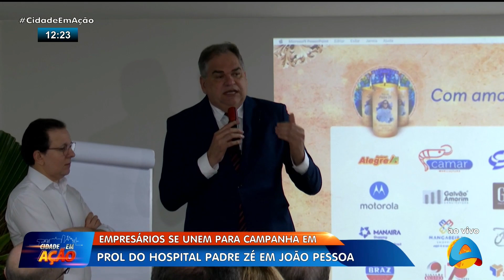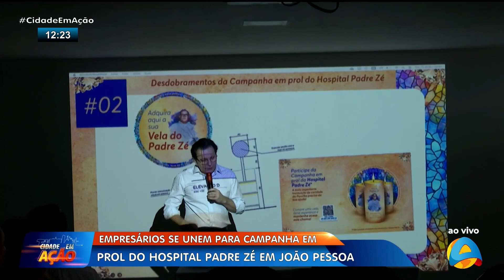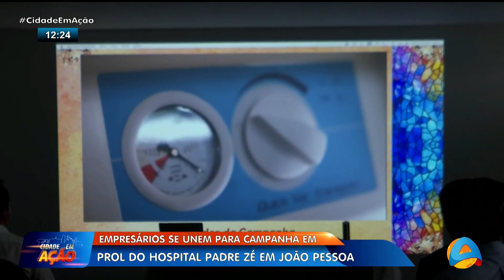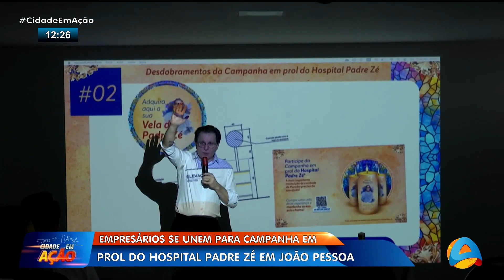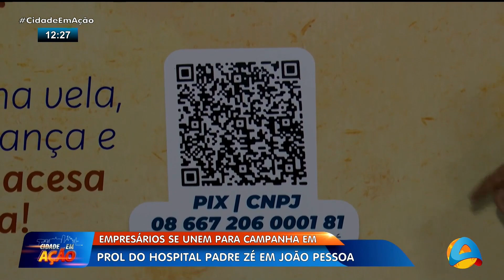Cidade em Ação - Empresários se unem para campanha em prol do Hospital Padre Zé em João Pessoa